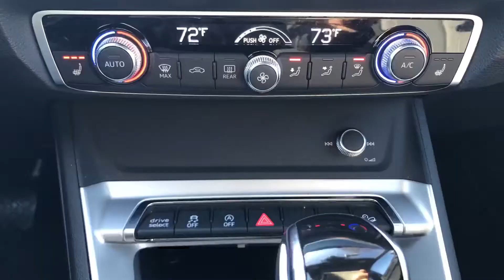2019 Audi Q3 - National Rental Car ALB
Picked up a 2019 Audi Q3 at Albany International Airport. I believe this is Audi’s smallest truck but it did well on some snowy winter days. It does lack the space of it’s older brother the Q5, but overall isn’t a bad selection. I do see these from time to time on executive aisles but it isn’t a vehicle I feel like I need to pick again as there are likely better options. What are your thoughts on the Audi Q3?